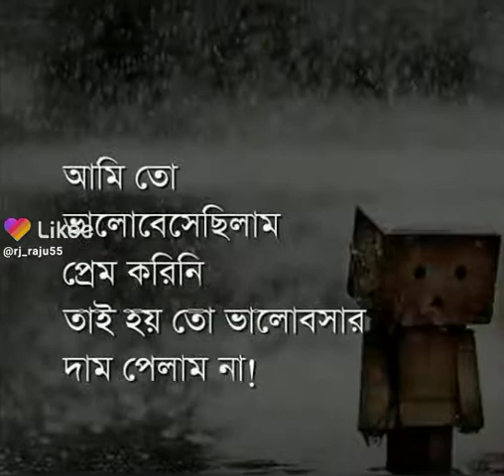19 August 2021